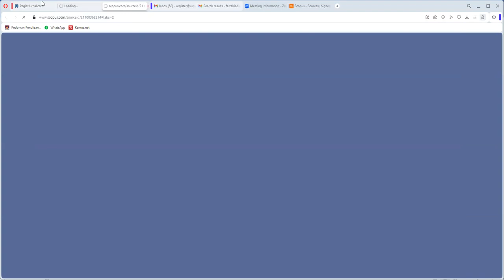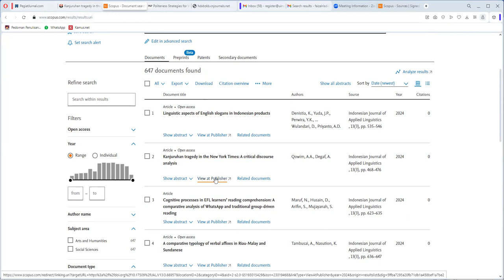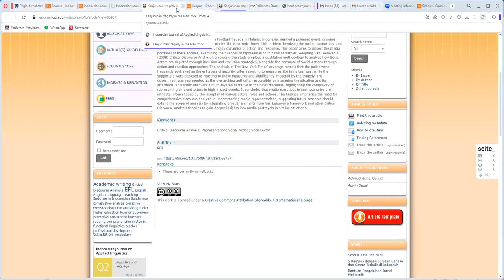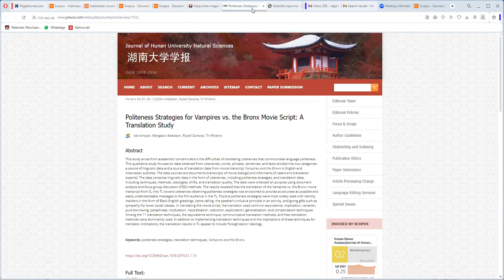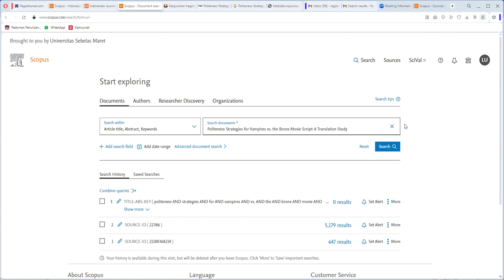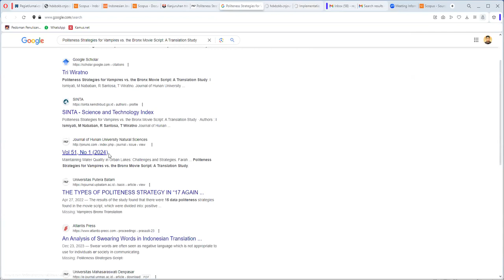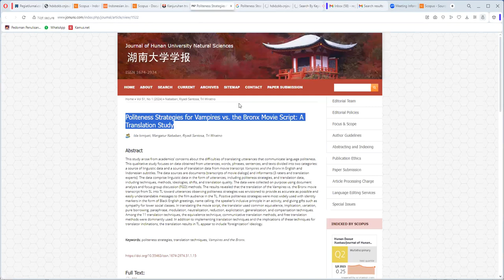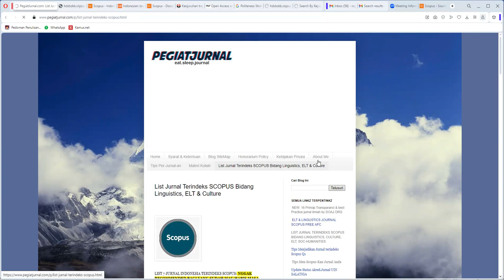Cara Mengetahui Perbedaan fake jurnal versus jurnal yang benar-benar terindeks di database Scopus